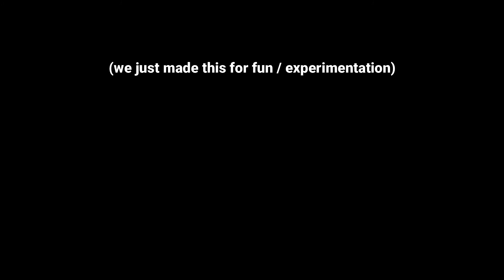Star Wars the Clone Wars fan film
the end of the clone wars is closer than you think and the Grand Army Of The Republic has made a final push against the remaining Separatist forces